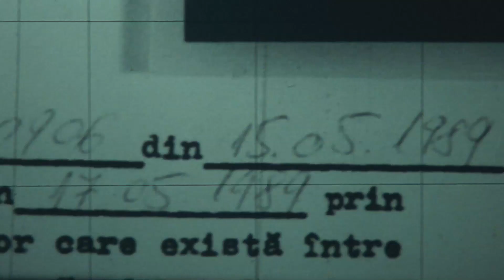CINEMAWORLD VIỆT NAM 2/2023 | ROXANNE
20 năm sau cuộc cách mạng Rumani, Tavi phát hiện ra mình có một đứa con trai. Khi đi tìm sự thật, Tavi vướng vào quá khứ phức tạp, và có thể làm đảo lộn cuộc sống hiện tại của anh.

Đón xem bộ phim vào 21h ngày 5/2, trên kênh CinemaWorld.

Kênh phim truyện đặc sắc - CinemaWorld hiện đang có mặt trên:
Các hạ tầng truyền hình trả tiền: HTVC, VTVCab, FPT Play, MyTV, VOTV.
Các hạ tầng OTT: HTVC, FPT Play, VieOn, MyTV, ClipTV, Nethub.